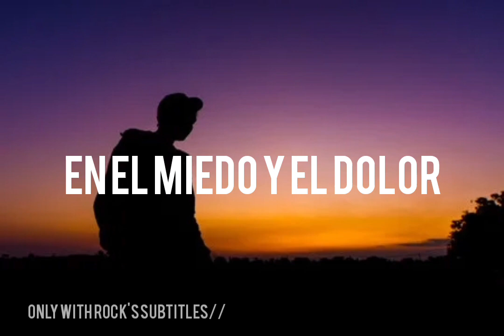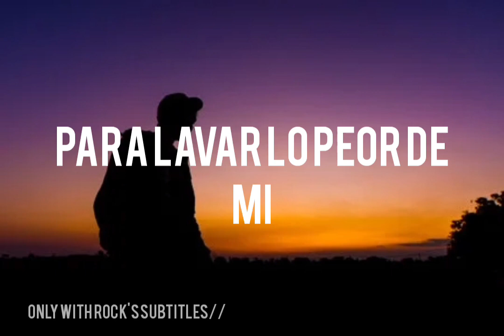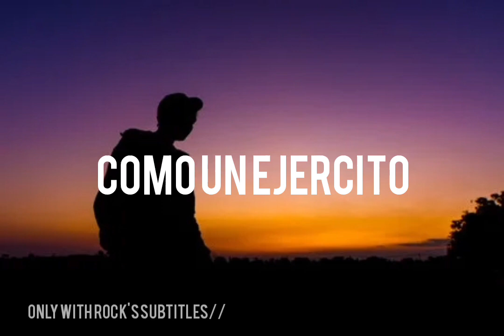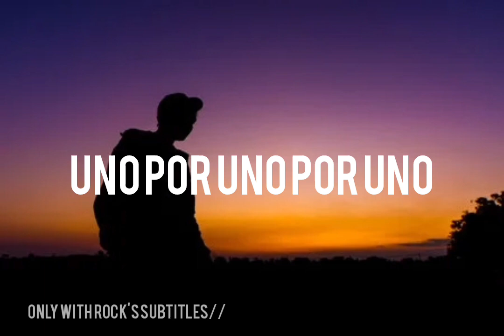Linkin Park - In My Remains //Sub. Español//